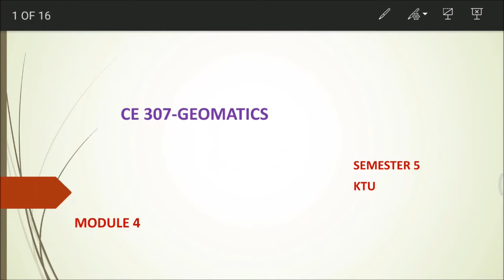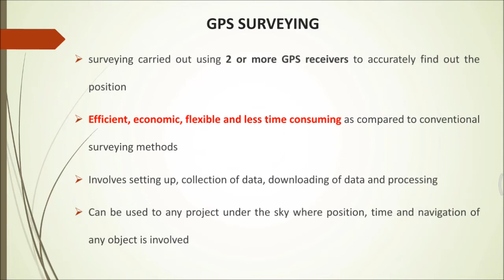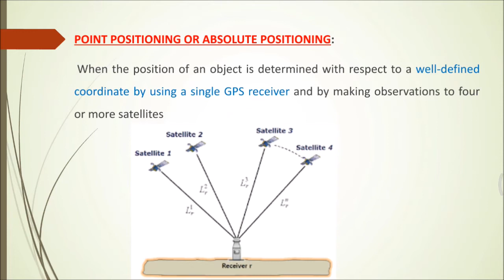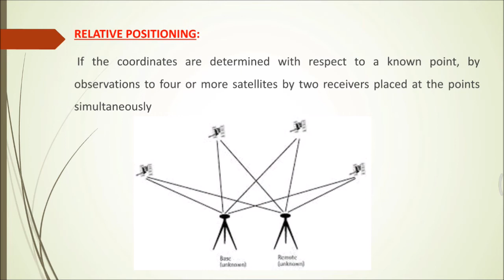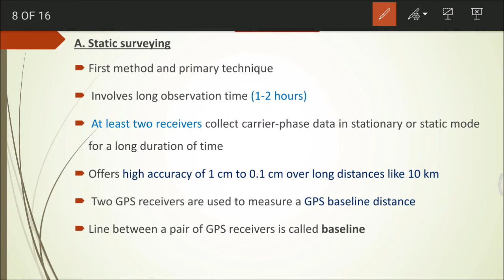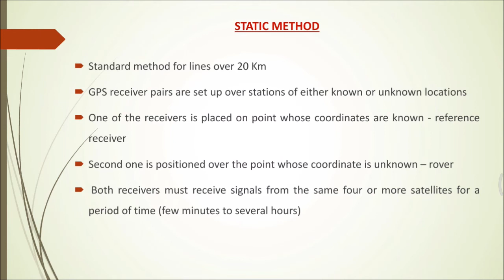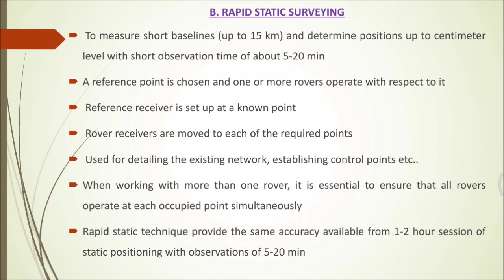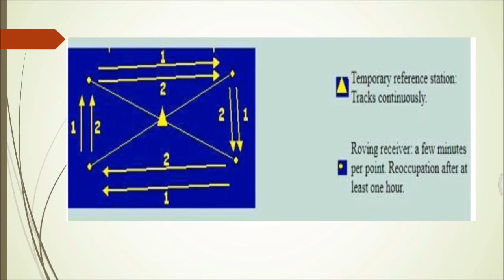Geomatics - Module 4 - GPS Survey: Part 1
Geomatics
Module 4
GPS Survey